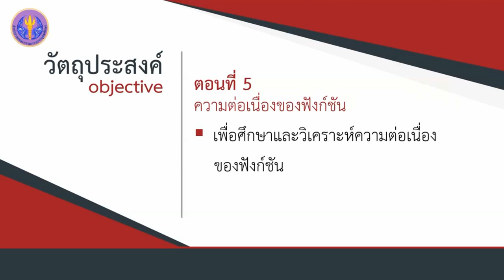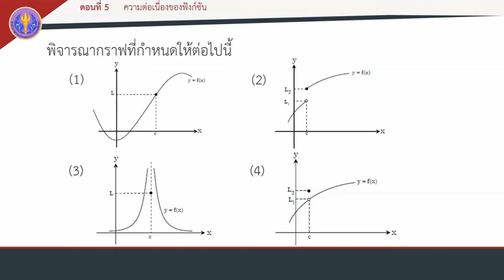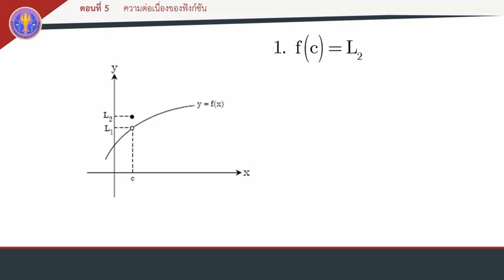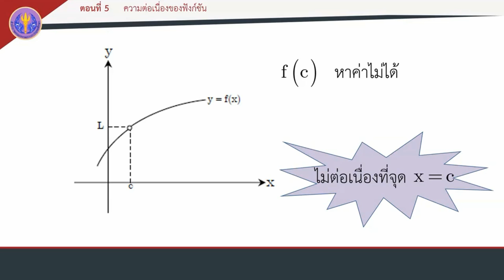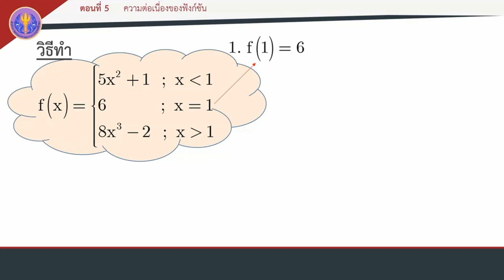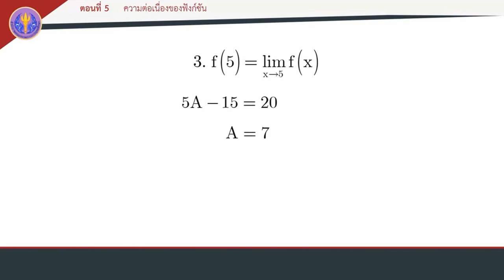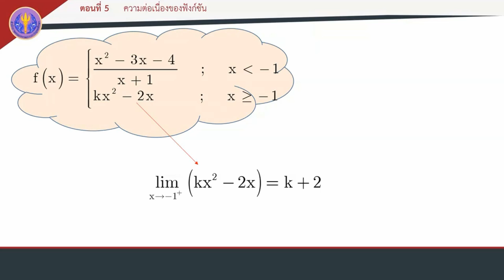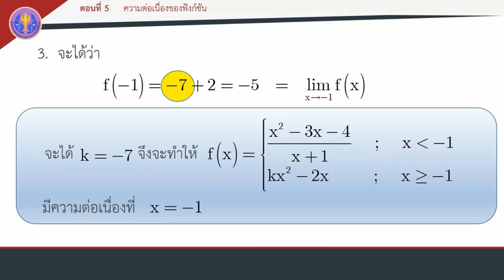ตอนที่ 5 ความต่อเนื่องของฟังก์ชัน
ลิมิตและความต่อเนื่อง